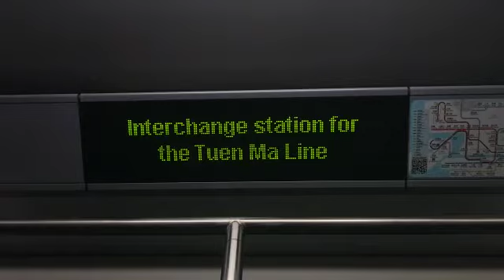港鐵廣播：美孚（荃灣綫下行）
（粵）下一站：美孚，乘客可以轉乘屯馬綫。
（普）下一站：美孚，乘客可以换乘屯马线。
（英）Next station: Mei Foo, interchange station for the Tuen Ma Line.